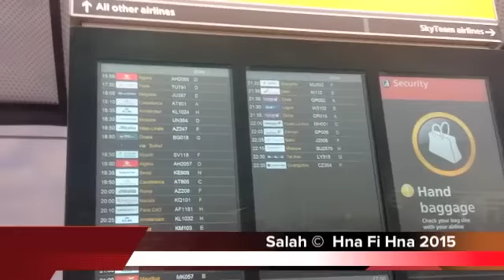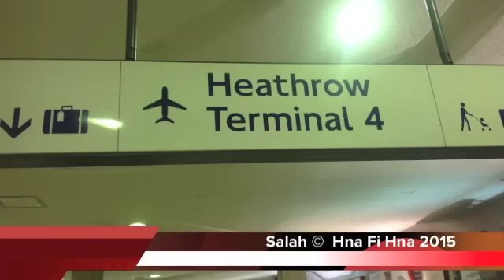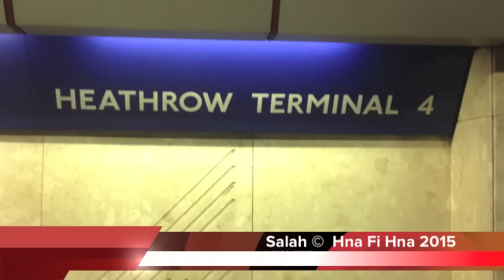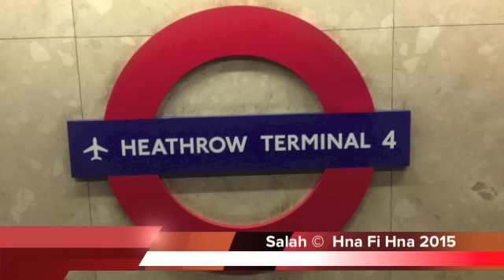مكالمة هاتفية مع مسافر حول حادثة طائرة الخطوط الجوية الجزائرية Air Algerie London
إلى جميع الاخوة الذين تأثروا بخدمات الخطوط الجوية الجزائرية السيئة البارحة واليوم...عليكم بالتقدم بشكوى إلى هاته الشركة في بريطانيا والتي لا تكلفك شيئًا وهي من تقوم بطلب تعويضات مالية نيابة عنك لجميع التأخيرات و التي تجاوزت مدتها 3 ساعات فما فوق ..